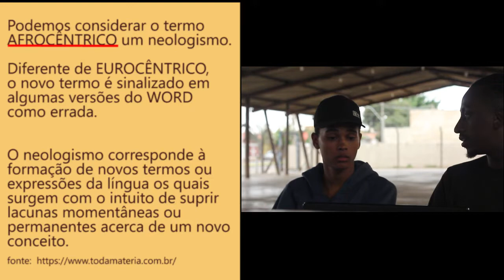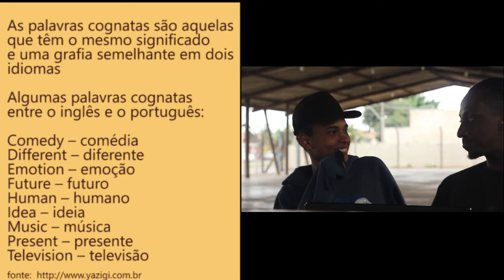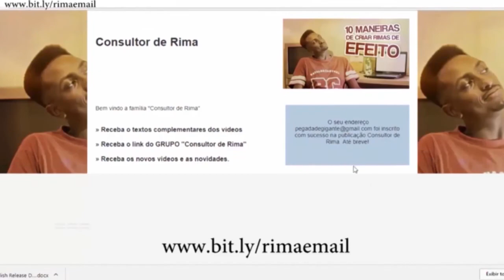APRENDER INGLÊS COM RAP - O PASSO ZERO | Consultor de Rima